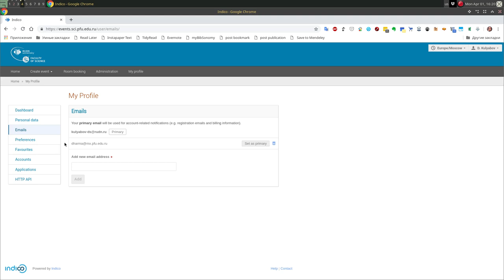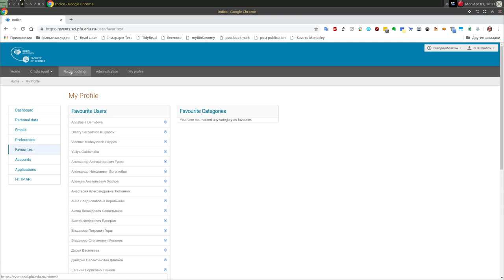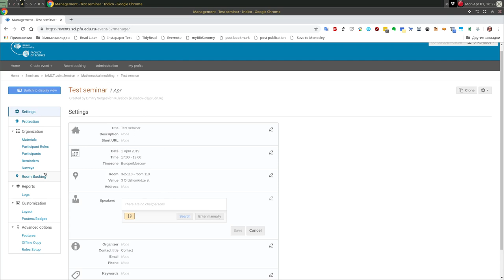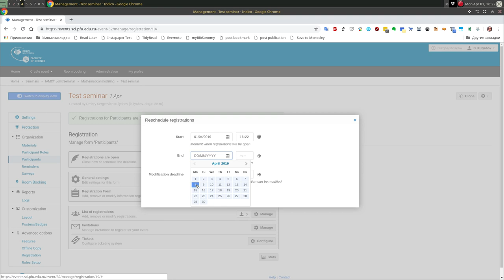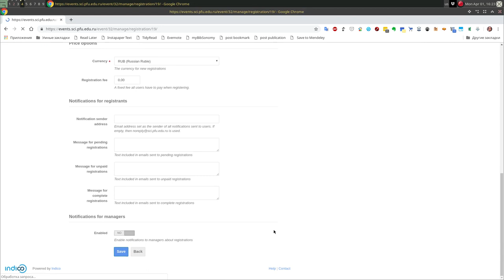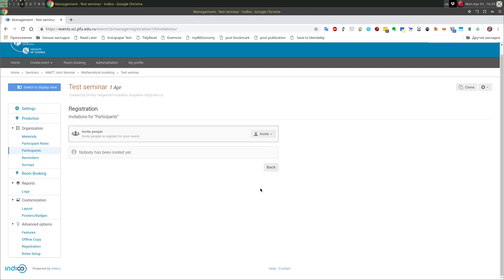Рассылка в Indico